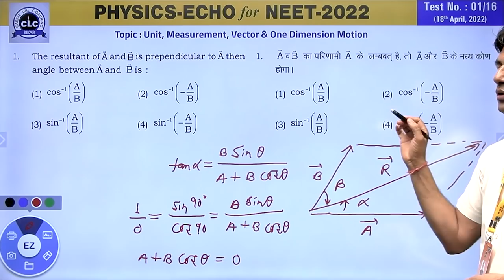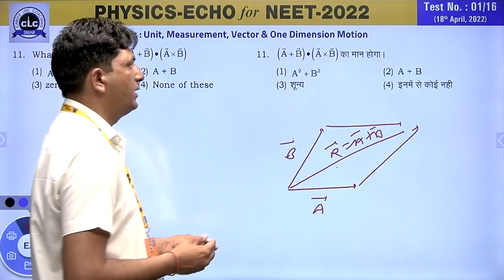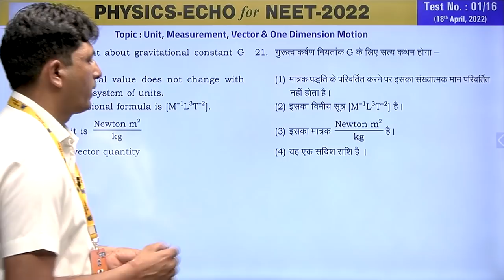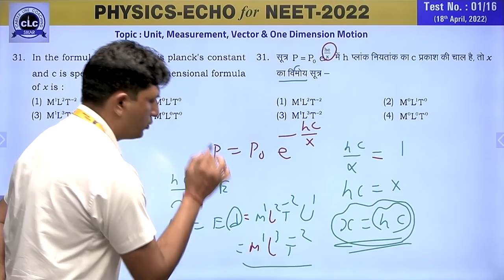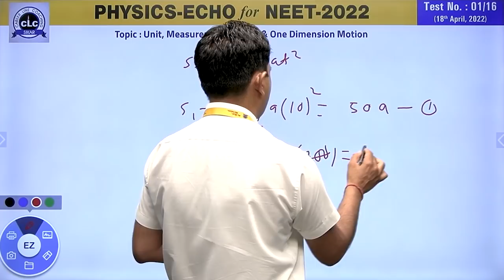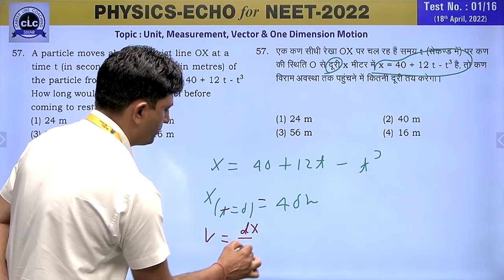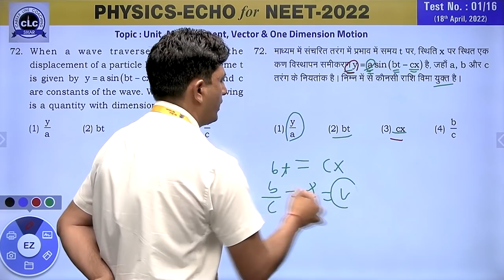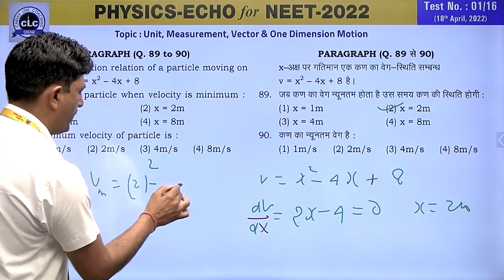NEET PHYSICS ECHO#01/16